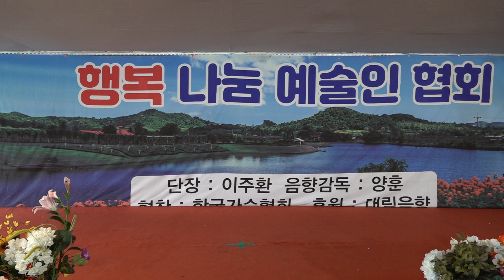가수 양훈 쾌지나칭칭 행복나눔예술인협회 월능교상설공연장 2023년 8월12일